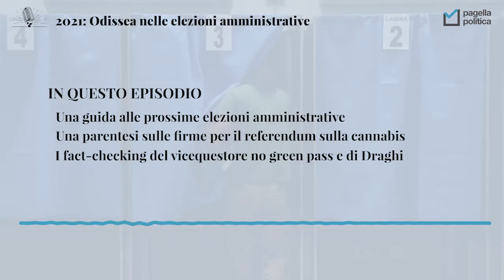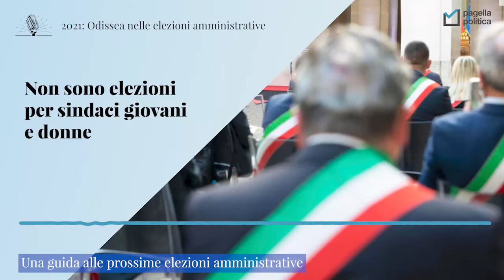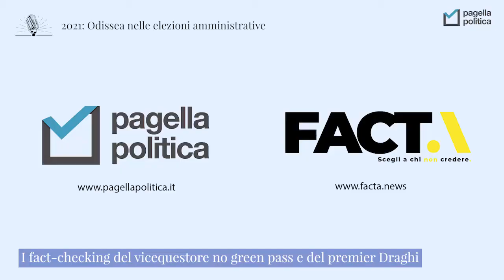2021: Odissea nelle elezioni amministrative - Il podcast di Pagella Politica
🎧 Il podcast di Pagella Politica, episodio del 1 ottobre 2021 🎧

In questo episodio ci siamo occupati di numeri e fatti in vista delle prossime elezioni amministrative del 3 e 4 ottobre. Vedremo insieme i dati sugli enti locali al voto e sulla partecipazione, come candidati sindaco, delle donne e dei giovani. Quindi racconteremo alcuni casi di ribaltoni storici, oltre a concederci un accenno a qualche stranezza elettorale nei programmi, o nelle alleanze, di alcuni aspiranti primo cittadino.

Sempre nella parte di fact-checking politico, torneremo brevemente sulla questione della raccolta firme online per il referendum sulla cannabis legale, per poi verificare due affermazioni errate pronunciate dal vicequestore no green pass, Nunzia Alessandra Schilirò. In conclusione vedremo una dichiarazione del premier Mario Draghi sulla puntualità del suo governo nel rispettare le scadenze europee riguardanti il Pnrr.

Questo episodio è stato registrato e pubblicato venerdì 1 ottobre, in rispetto delle norme vigenti sul silenzio elettorale.

Host: Tommaso Canetta
Episodio scritto da Tommaso Canetta, Federico Gonzato, Davide Leo, Camilla Vagnozzi, Massimo Sandal

Producer: Jessica Mariana Masucci

► CAPITOLI

01:15 Una guida alle prossime elezioni amministrative
11:36 Una parentesi sulle firme per il referendum sulla cannabis
13:45 I fact-checking del vicequestore no green pass e del premier Draghi

🎧 Siamo su tutte le piattaforme di podcasting

PER APPROFONDIRE

CREDIT IMMAGINE: ANSA